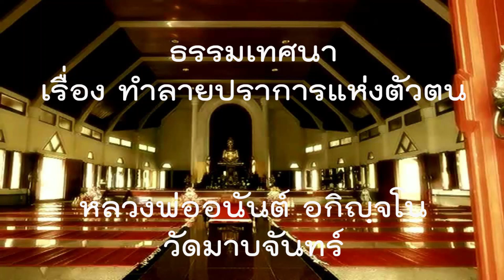ธรรมเทศนา ทำลายปราการแห่งตัวตน หลวงพ่ออนันต์ วัดมาบจันทร์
ธรรมเทศนาเรื่อง ทำลายปราการแห่งตัวตน หลวงพ่ออนันต์ วัดมาบจันทร์